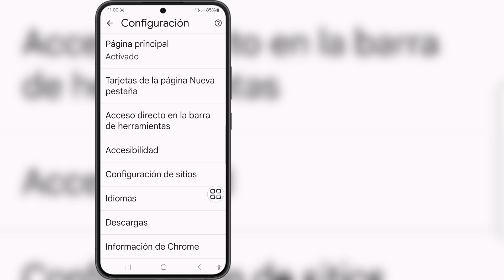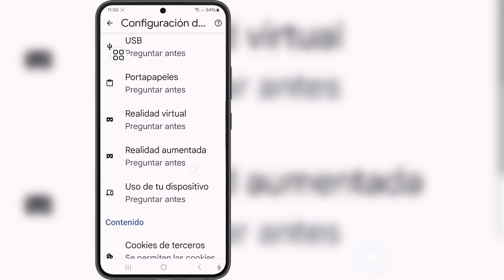Cómo deshabilitar el bloqueador de anuncios en Google Chrome en Android (2025)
Cómo deshabilitar el bloqueador de anuncios en Google Chrome en Android (2025) | Detener los anuncios en Google Chrome

Si estás buscando un video sobre cómo deshabilitar el bloqueador de anuncios en Google Chrome en Android (2025) | Detener los anuncios en Google Chrome, ¡aquí lo tienes!

En este video te mostraré cómo deshabilitar el bloqueador de anuncios en Google Chrome en Android (2025) | Detener los anuncios en Google Chrome. Asegúrate de ver el video hasta el final. Aprenderás cómo deshabilitar el bloqueador de anuncios en Google Chrome en Android (2025) | Detener los anuncios en Google Chrome. Es fácil y sencillo de hacer desde tu teléfono.